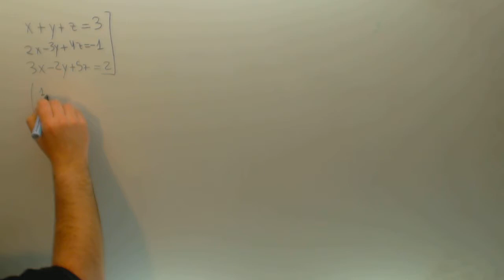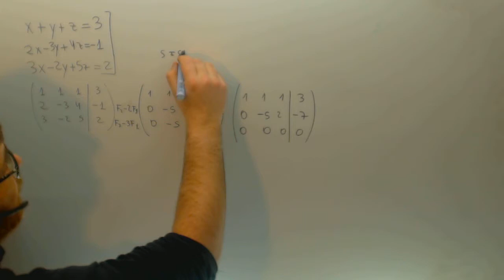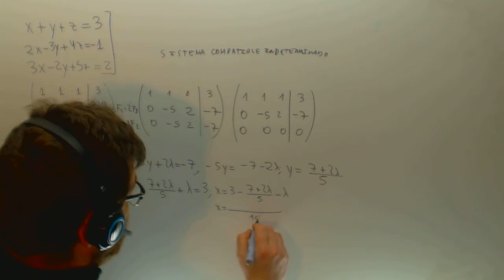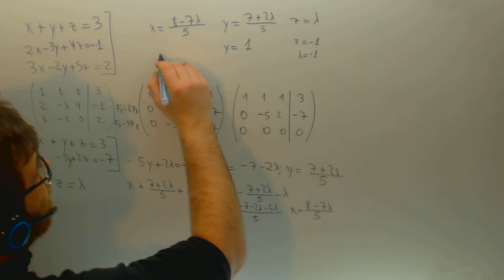Sistema compatible indeterminado Gauss Matematicas 2º Bachillerato Academia Usero Estepona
Sistema compatible indeterminado Gauss Matematicas 2º Bachillerato Suscríbete a nuestro canal en Youtube para ayudarnos a seguir creciendo Academia Usero en Estepona, el centro de formación con más vídeos en Internet del Mundo presenta